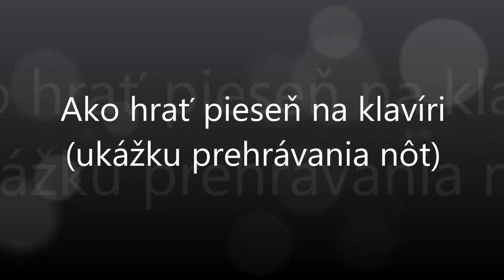Elán - Kráľovná bielych tenisiek | Notissimo.sk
Ako hrať Elán - Kráľovná bielych tenisiek - ukážka prehrávania nôt na portáli Notissimo.sk.